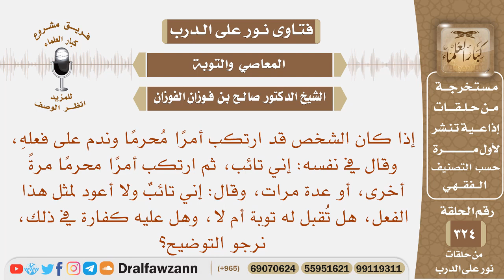إذا أرتكب معصية ثم تاب وندم وعزم على ألا يعود، فعاد للمعصية فهل تقبل له التوبة، وهل عليه كفارة؟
نص السؤال: إذا كان الشخص قد ارتكب أمرًا مُحرمًا وندم على فعلهِ، وقال في نفسه: إني تائب، ثم ارتكب أمرًا محرمًا مرةً أخرى، أو عدة مرات، وقال: إني تائبٌ ولا أعود لمثل هذا الفعل، هل تُقبل له توبة أم لا، وهل عليه كفارة في ذلك، نرجو التوضيح؟
السيرة الذاتية :
للاشتراك في قناة الشيخ صالح الفوزان

رئيس الفريق
لمشروع كبار العلماء